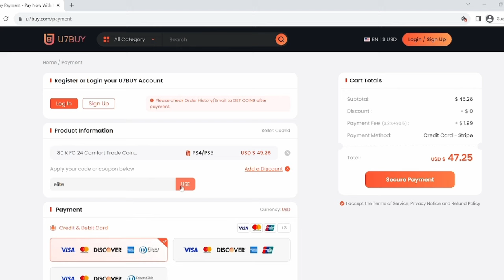🔥 87 FANTASY MAATSEN PLAYER REVIEW! FC 24 ULTIMATE TEAM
87 Maatsen FC 24
87 Maatsen EAFC 24

Save 6% of FC 24 coins, buying with code "Eilte" at U7BUY